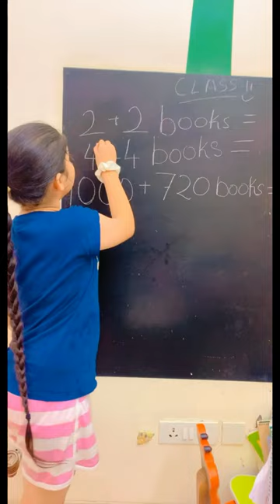Backbencher Be Like| RS 1313 SHORT STORIES | Ramneek SIngh 1313